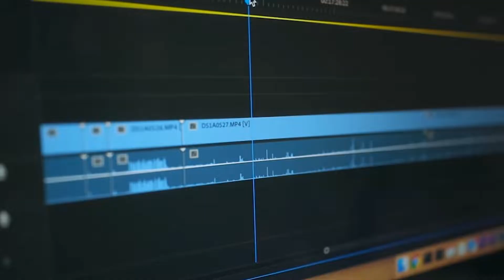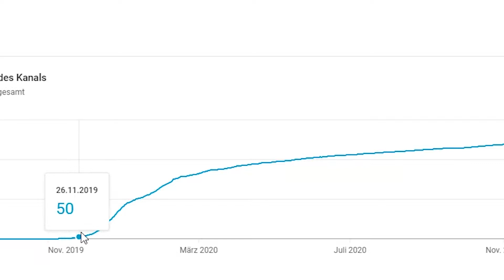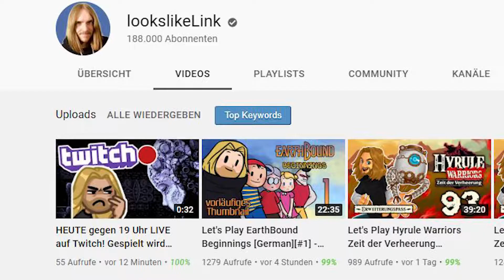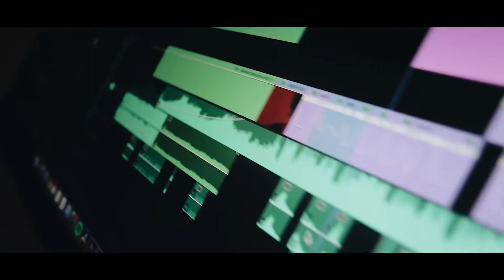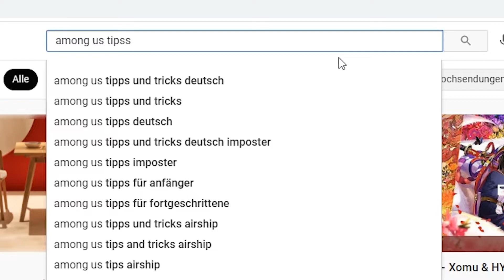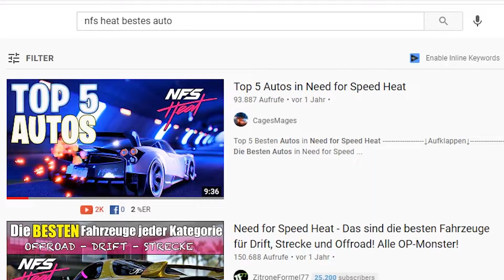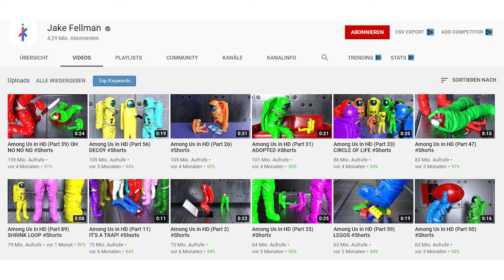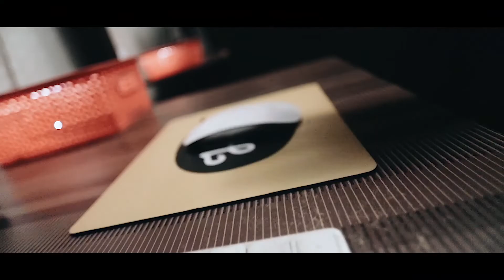Wie Du einen Gaming Kanal 2023 organisch aufbaust (0 - 10.000 Abonnenten)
Start:
00:00 - Intro
00:52 - Tipp 1
02:06 - Tipp 2
03:22 - Tipp 3
04:53 - Tipp 4
06:06 - Tipp 5
08:18 - Tipp 6
09:20 - Tipp 7
10:27 - Tipp 8
11:45 - Tipp 9

Mein Equipment:
Kamera Canon M50*
SD Karte*
Externe Festplatte*
Mikro für Kamera*
Bestes Gaming Mikrofon*
Bestes Mikrofon*
Günstige Gaming Tastatur*
Günstige Gaming Maus*
Bester Monitor*